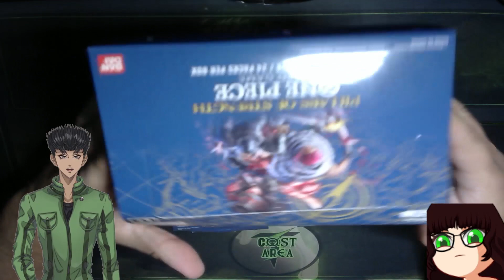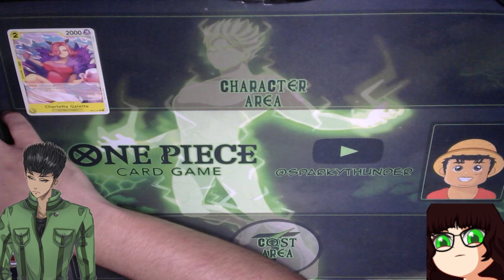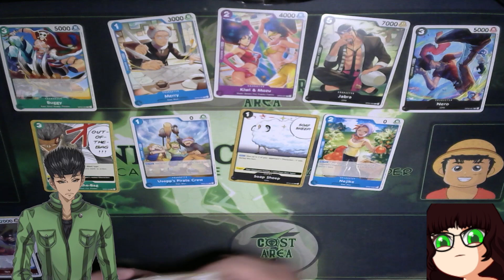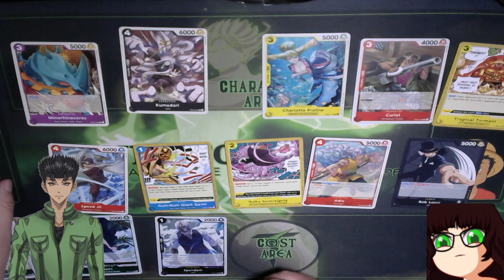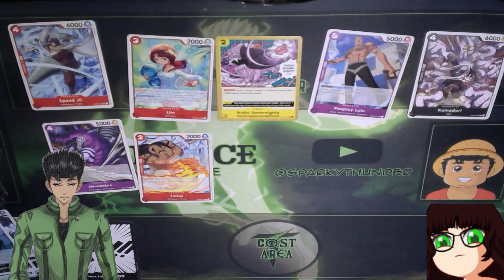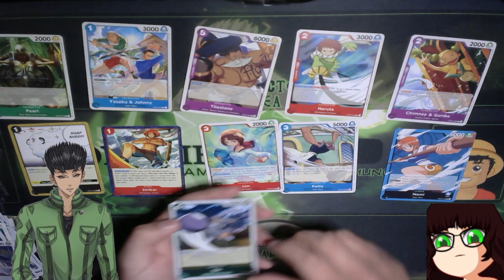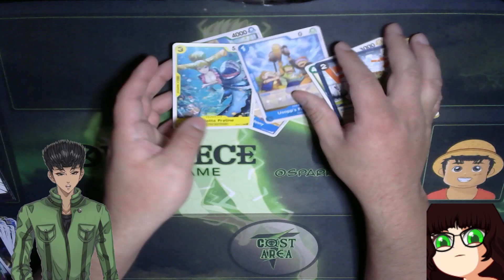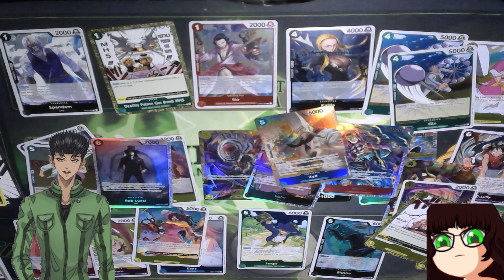Pillars of strength Box opening OP-03. Where is Katakuri!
It's here! The long-awaited one piece 03 Booster box! Pillars of strength. My wife and I Hope we get what we want from this box opening! CAN YOU TELL HOW EXCITED I AM BY READING THIS!?!  LET'S DO THIS AND SEE OUR REACTIONS!